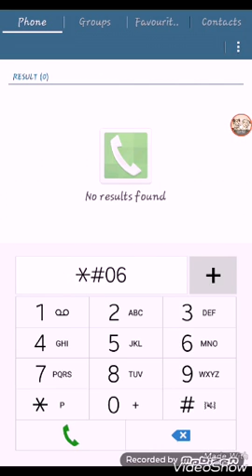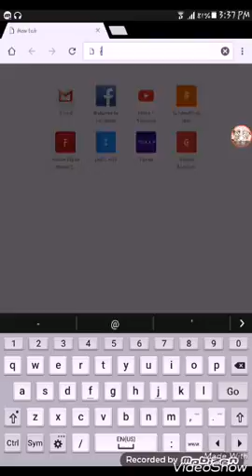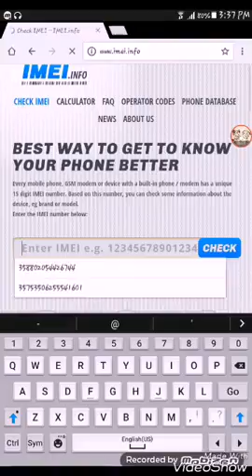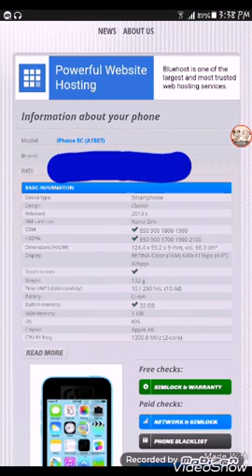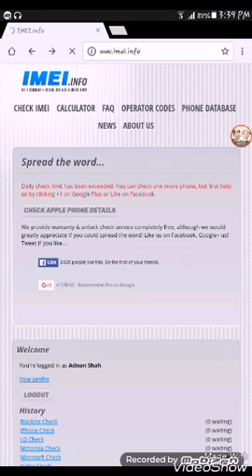How to check your mobile phone is original or fake using these simples steps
HACKING TIPS &TRICKS